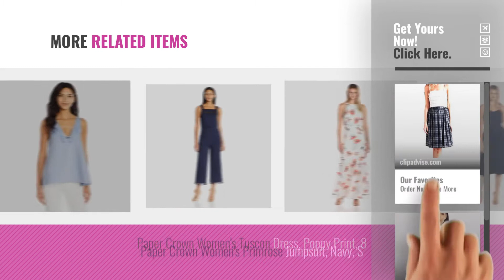Hot New Paper Crown Women Clothing [2018]: PAPER CROWN Womens Check BOISE Skirt Sz 10 Navy 240359F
New! 2019 Black Friday / Cyber Monday Tanks & Camis Deals and Updates.

Black Friday / Cyber Monday PAPER CROWN Womens Check BOISE Skirt Sz 10 Navy 240359F by Paper Crown

Black Friday / Cyber Monday Paper Crown Women's Verbena Tank, Chambray, M by Paper Crown

Black Friday / Cyber Monday Paper Crown Women's EL Camino Top, Chambray, M by Paper Crown

Black Friday / Cyber Monday Paper Crown Women's Apache Dress, Sage Lace, 4 by Paper Crown

Black Friday / Cyber Monday Paper Crown Women's Sequoia Maxi Dress, Palm Print, L by Paper Crown

Black Friday / Cyber Monday Paper Crown Women's Dahab Dress, Chambray, XS by Paper Crown

Black Friday / Cyber Monday Paper Crown Women's Coronado Dress, Fern, L by Paper Crown